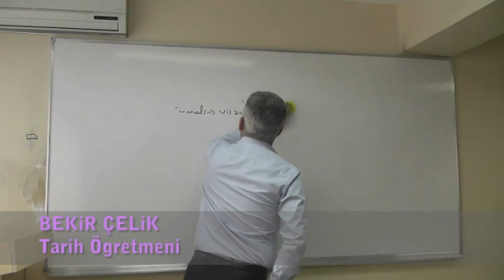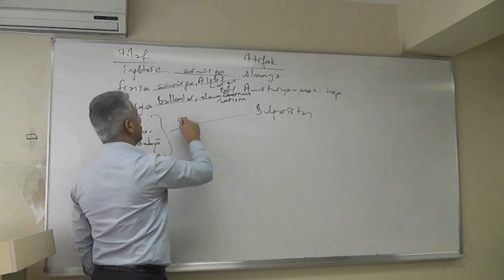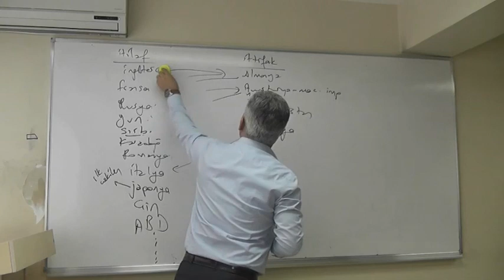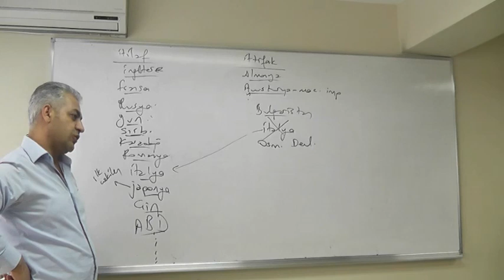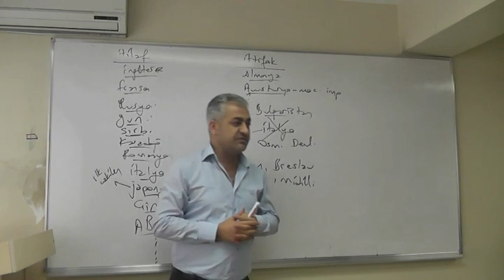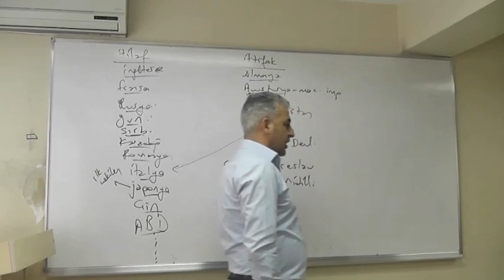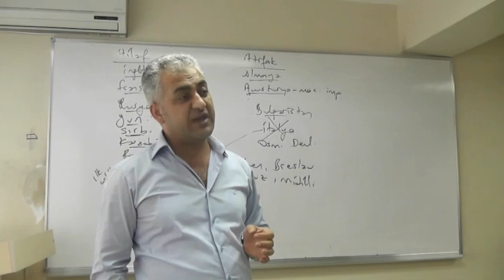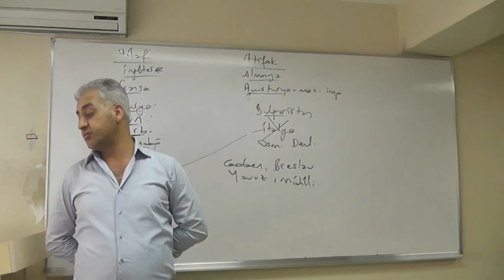TEKRAR DERSİ 11: I. DÜNYA SAVASI MONDROS VE CEMİYETLER